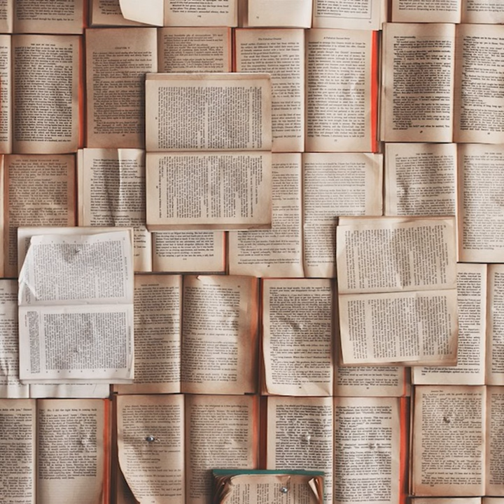154 - Offen für alles!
Meine Frage im Interview lautet immer: Was suchen Sie genau?

Antwort vieler Kandidaten: Ich bin ganz offen und will mich nicht auf etwas Bestimmtes festlegen.

Wirklich?

Hier habe ich eine ganz andere Meinung. Aus meiner Sicht sollte man seine Begabungen nutzen und diese konsequent ausbauen. Man sollte sich seiner Talente bewusst werden und diese dann tugendhaft zum Einsatz bringen. Das klingt etwas abgehoben, oder? Letztlich ist es jedoch sehr zentral. Stell dir vor jeder Mensch würde alle seine Fähigkeiten tugendhaft zum Einsatz bringen? Das wäre doch wunderbar.

Mein Tipp an dich ist also, dass du dein Profil schärfst und damit greifbar für deinen nächsten Arbeitgeber wirst. Konzentriere dich auf deine ganz persönlichen Stärken. Stelle diese deiner Umwelt zur Verfügung. Es gibt immer einen Weg.

Wenn du Unterstützung benötigst, kannst du dich an deinen Coach oder an unser Berufungszentrum wenden. Wir unterstützen dich sehr gerne.

Dieser Berufspodcast richtet sich vor allem an Fach- und Führungskräfte und nicht nur, wenn sie auf Jobsuche sind. Wenn du an Karrierechancen interessiert bist, dann erhältst du für deine Stellensuche viele wertvolle Tipps von erfahrenen Experten. In Interviews kommen erfolgreiche Menschen mit Topjobs zu Wort. Was begeistert sie besonders bei ihrer Aufgabe? Wie haben sie ihre Führungsposition gefunden? Welche Aus- und Weiterbildungen waren für sie relevant? Erfahrene HR Profis informieren dich hier über die sich verändernden Anforderungen im Arbeitsmarkt. Damit bist du immer einen Schritt voraus und der Gestalter deiner erfolgreichen Karriere. CEO’s und Geschäftsführer schildern ihren Weg an die Spitze, damit du von den Besten lernen kannst. Sie geben dir viele wertvolle Tipps für deine berufliche Karriere. Weiters sind immer wieder interessante und auch bekannte Redner, Coaches und Trainer dabei. Lass dich auch von ihnen inspirieren und gestalte deine Karriere möglichst erfolgreich. Mein Name ist Christoph Stelzhammer, Inhaber der C. Stelzhammer GmbH veredelt vermitteln und des Berufszentrum.ch. Mitarbeitende zu Höchstleistungen zu bringen und in die richtigen Teams zu integrieren, gehört zu meinen Leidenschaften. Menschen erfolgreich machen und sie dabei zu unterstützen, auf ihrem beruflichen Lebensweg sich selbst sein zu können. Nimm dein Leben in die eigene Hand, folge deiner Bestimmung und lebe deine Talente. Als Fach- und Führungskraft stets authentisch aufzutreten und sich und andere erfolgreich machen. Dafür brenne ich und dieser Podcast ist auch Ausdruck meines persönlichen Lebenszwecks.